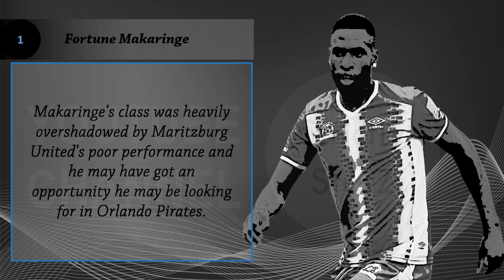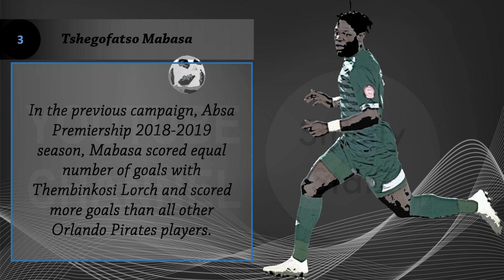PSL Big 3: Top4 Transfers for far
In thi video, we take a look at the top four transfers that have been completed by Mamelodi Sundowns, Kaizer Chiefs and Orlando Pirates. Enjoy!